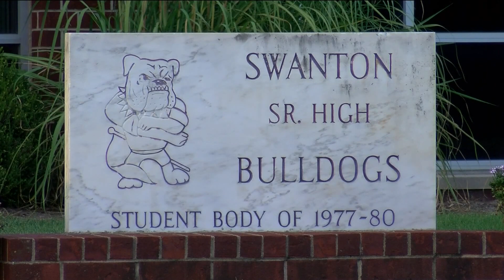Swanton teen's racist homecoming invite message rattles community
A Swanton High School student's homecoming invitation -- which included a racist remark on a poster he used to ask a girl to the dance -- has prompted school administrators to condemn the message and reach out to the teen's parent.

The invitation came to light after a photo of the teen and his intended date was posted on social media in recent days.